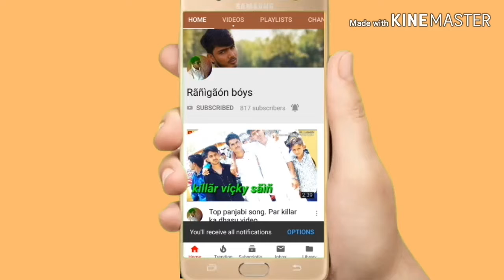ज्योति_मिर्धा_ने_दिखाई_हनुमान_बेनीवाल_की_हैसियत___Jyoti_Mirdha_Full_Speech_Elect